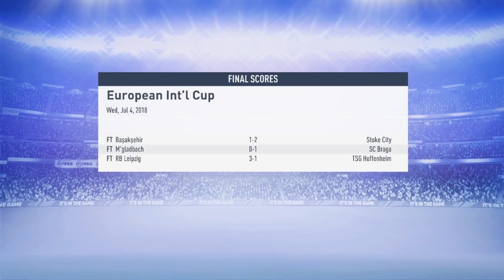FIFA 19 CAREER MODE WATFORD - Pertandingan Pra Musim #2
FIFA 19 WATFORD Career Mode Bahasa Indonesia.

Selamat Menonton